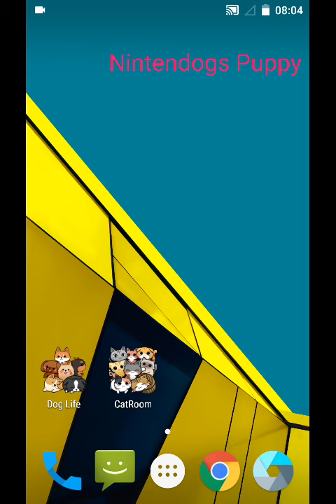Dog Life & Cat Room - intro ita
Vi piacciono questi giochi? Li avete anche voi? Oppure ne avete altri?:)
Davvero due giochini (gratuiti) molto colorati e simpatici!
Buona visione, rispettiamoci tutti.